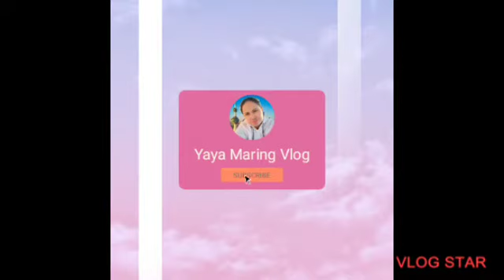Madalas man Dugo ilong ko pero hindi ako susuko para sa kinabukasan nang mga Anak 😭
Madalas na akng makaranas nang pag dugo nang ilong minsan pag gising ko sa umaga o pang mag trabaho ako